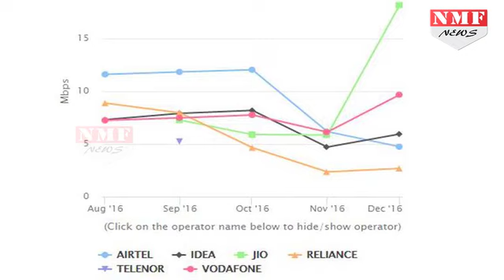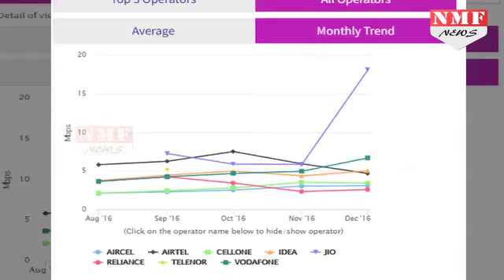Speed के मामले में Reliance Jio 4G ने Airtel और Vodafone को छोड़ा पीछे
Contrary to earlier reports that the download speead of Reliance Jio network was the slowest among the telecom service providers, latest data by regulator TRAI says otherwise. As per the Telecom Regulatory Authority of India (TRAI) data, the average download speed of Reliance Jio network reached a huge 18.16 megabit per second (MBPS) during the month of December.